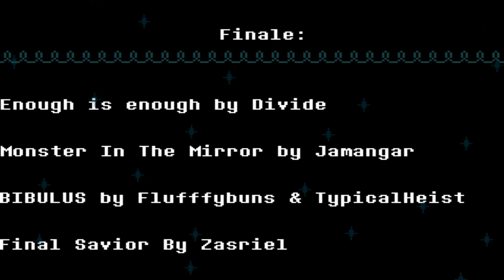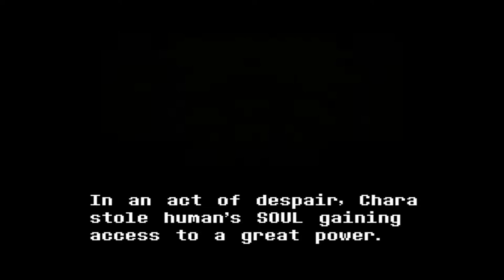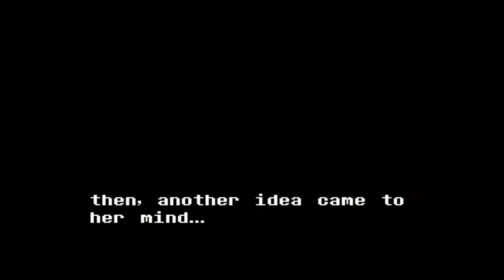(CYF)CC! 스토리스왑 아스리엘 페이즈 1,2 CC!storyswap Asriel phase 1 - 2/언더테일 팬게임/